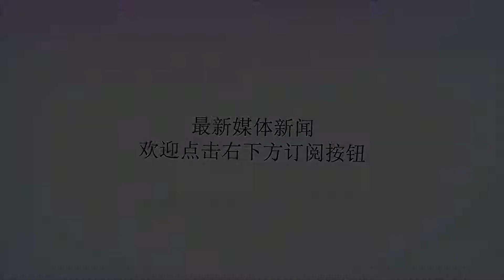解放军医疗队员抵达阿速坡溃坝灾区并投入工作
Many thanks.我军医疗队乘老军直升机抵达老挝阿速坡沙南塞县。周娜摄中国军网老挝阿速坡7月26日电（周娜）当地时间上午十一点，中国人民解放军"和平列车"医疗队抽组的医疗防疫分队乘坐老军派遣的直升机抵达沙南塞县溃坝事故救灾指挥部和灾民安置点。医疗队抵达后第一时间与老挝国家卫生部、阿速坡省卫生厅和当地卫生部门及军方救灾指挥机构及人员进行了任务对接，了解灾情和伤病员救治情况。据老方现场负责人介绍，目前，老挝军方派出200人的搜救队伍正在执行搜救任务，当地受灾民众主要安置在6个点，收容灾民总数超过2000人。受灾群众患感冒、腹泻、传染病、外伤及皮肤病病种较为普遍。我军医疗队军医、感染呼吸副主任医师陈章说："医疗队此次派员已经充分考虑热带地区洪涝灾害易发病种，目前已经抵达阿速坡的医疗队员正是涵盖了上述专业的医疗专家，我们有信心也有能力能够做好受灾地区的防病治病工作。"医疗防疫分队抵达阿速坡沙南塞县救灾指挥部受领任务。赵芝洪摄据了解，此次中方医疗队携带了三顶正在万象参加人道主义医学救援联合演练的医疗帐篷、高机动型急救车、卫生防疫车等装备，携带新型军医背囊、便携式B超机心电图仪及急救药品。根据老方安排，解放军医疗队将部署在沙南塞县医院，帮助老方医务人员开展诊疗工作，同时派出医疗和防疫小组分赴6个灾民安置点进行巡诊、防疫工作。目前，医疗队已投入工作，8人在沙南赛医院开设门诊、检查室，对住院病人进行救治指导，10人分为三个巡诊组在灾民安置点开展巡诊工作，3人防疫组对灾区进行卫生和流行病情况调查。